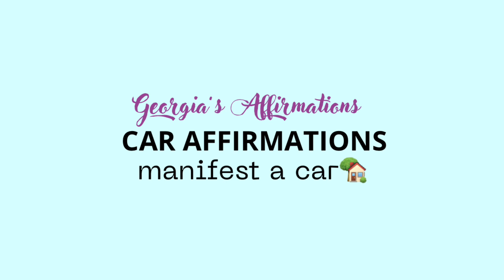Permis B - Positives Affirmations